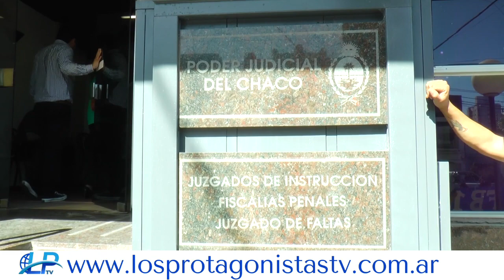Rcia. Ratificó El Apoyo A Los Inspectores De Tránsito Tras Incidentes En Controles El Fin De Semana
Nota: Matías Breard, subsecretario de tránsito.